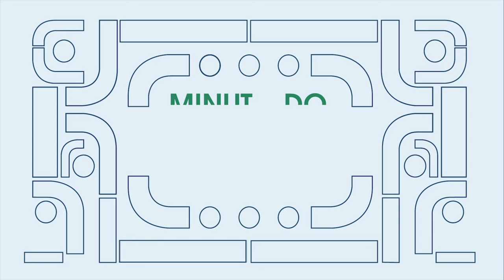Há a necessidade do empregado temporário assinar a CTPS?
O desembargador do TRT do Ceará Clóvis Valença Alves Filho tirou a dúvida do trabalhador.

Confira no trecho do Programa Minuto do Trabalho: você pergunta, a Justiça do Trabalho responde!